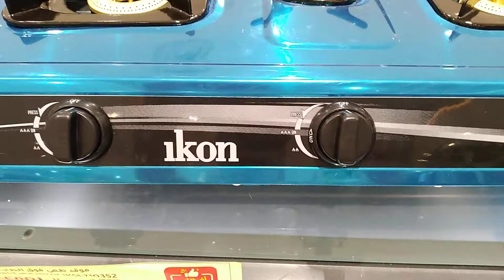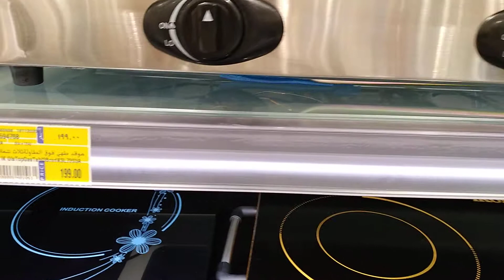ikon black glass stove 3 burner